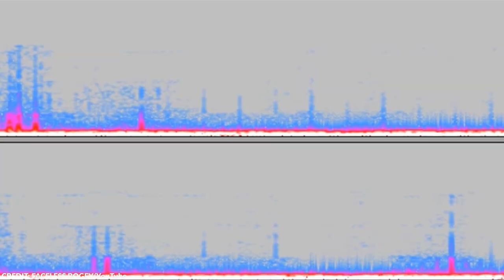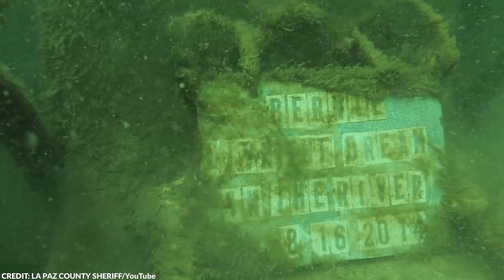What They Discovered Underwater Shocked the Whole World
There are a lot of mysterious things underwater. Things that we know very little about, and things that were lost in time. Discoveries in the fields of marine biology and archeology continue to show up each year, and the more we uncover, the more unanswered questions we have.

Let’s take a look at some of the most mind-boggling underwater finds that even experts can’t explain.

From intriguing hedonistic roman symbols to a mysterious crater, here are 15 underwater discoveries that cannot be explained.

~ Top Generality